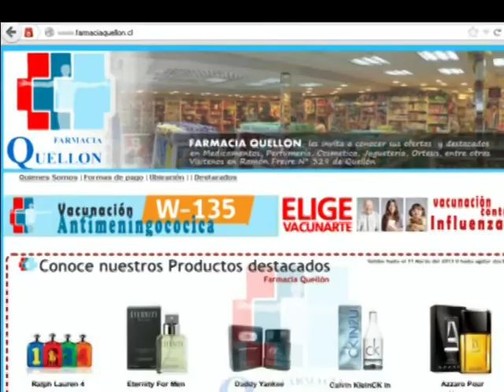FARMACIA QUELLON 2